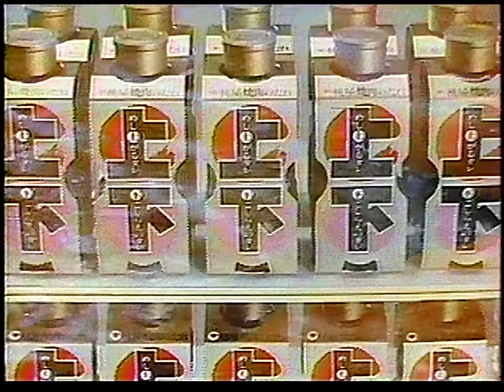CM 桃屋 焼肉のたれ 上下 1985年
※メモ※
1985年3月
録画：National NV-350 (SP）ノーマルトラックモノラル
再生：Victor BR-S800[DX]+PROSPEC DVE775+dbx 3BX-DS+dbx 231
テープ：TDK SUPER AVILYN T-120
15:50:25:120